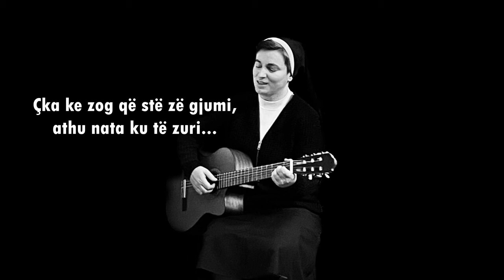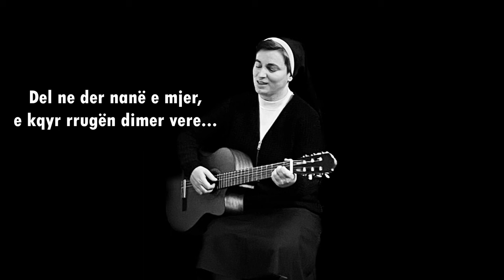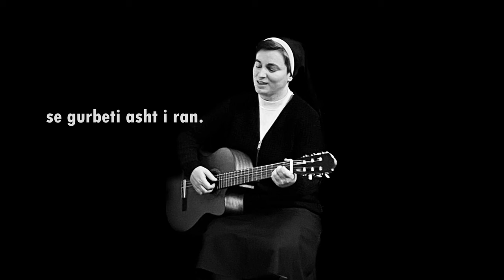Çka ka zogu qe po qan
Teksti: Hamit Aliaj